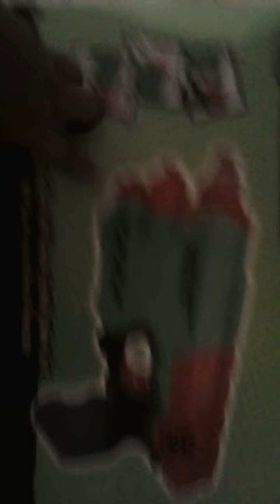REVIEW [NOK OF FIRESTIRCK]